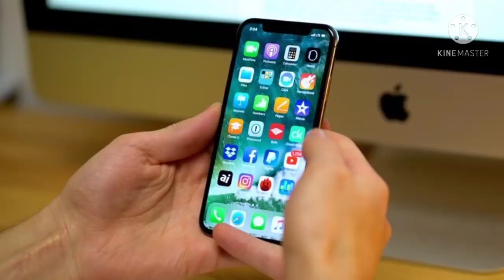Apple Comp.के 2मजे़दार Facts|1min know|kampher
To know more about apple company facts you can visit the below link👇👇